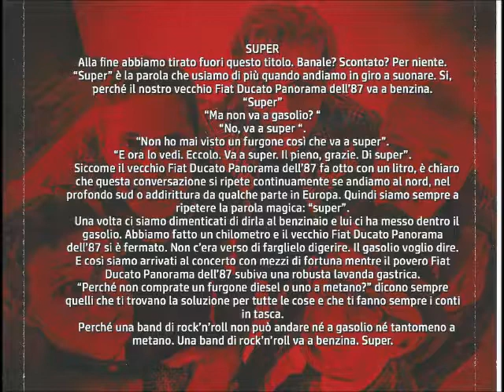GTO-" I RE DELLA RIVIERA"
Tratto dall'album "SUPER"